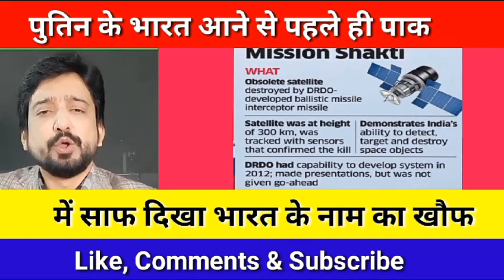India 3 Arab Doller Ka Drone kharidega. Pak Media on India | Pakistani Reaction | India special HD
Pakistan Media On India | S400 and $500 Deal With Russia | Vladimir Putin | News Arena

The director of the Russian Federal Service for Military Technical Cooperation (FSMTC), Dmitry Shugaev stated that Russia may deliver its cutting-edge S-500 anti-aircraft missile systems to India and China in the future. He said that Russia is looking at India, China and all the other countries with which it has a long-standing partnership and predictable mutual relations as potential owners of this cutting-edge system, as reported by news agency Sputnik. The S-500 Prometey is designed for intercepting and destroying intercontinental ballistic missiles, as well as hypersonic cruise missiles and aircraft. It is a next-generation surface-to-air missile system with a range of around 600 kilometres (370 miles). This video covers

रूस ने शुरू की S-400 की सप्लाई, भारत को मिली मजबूती । Headlines India

S400 in India  | Russia India ko S400 missile difference system..

Vladimir Putin visit India next month...

s400 India/Russia diffence deal.

India ne Russia se S400 Missile's system kharida hai usper Pak Media baat kar ti  hai or ...

kahti hai ki USA chahra S400 India Russia se Na kharide.

S400 India ke liye bahot important hai.

दोस्तो कृप्या इस चैनल को सब्सक्राईब करके हमारा हौसला बढ़ाए जिससे आपको ज्यादा से ज्यादा पाक मीडिया की वीडियो देखने को मिले

धन्य बाद

Pakmediaon Bharat,